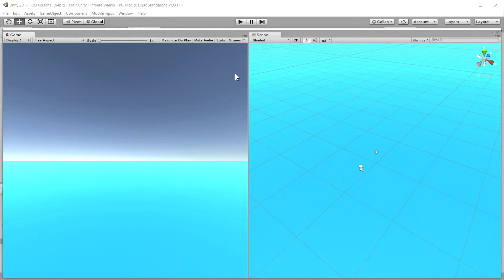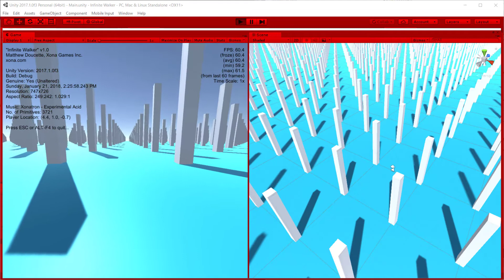Unity - Infinite Walker Demo Effect EXPLAINED (stuttering caused by video recording)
Behind the scenes explaination of my Infinite Walker demo effect in Unity, previously shown Unfortunately the video stutters -- THE EFFECT IS SMOOTH -- due to Camtasia recording, my first test of it recording Unity gameplay. FRAPS works fine, as seen in the previous video.